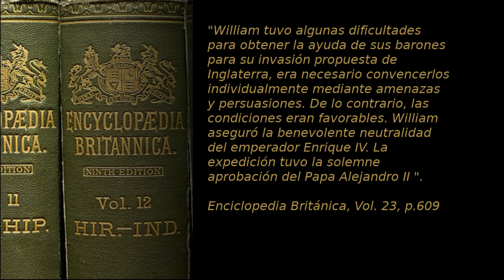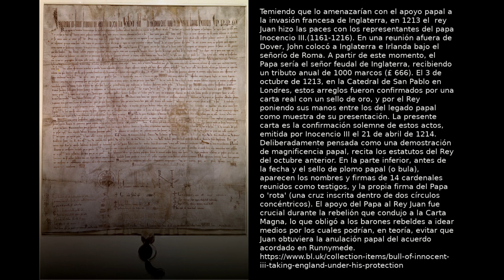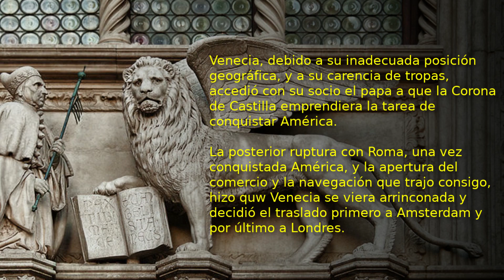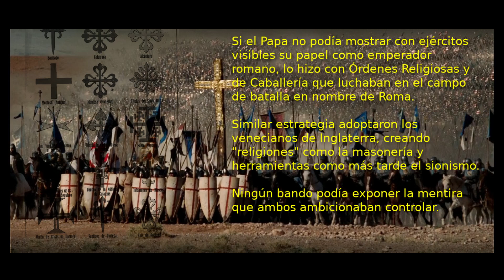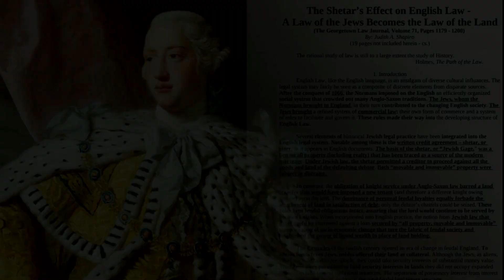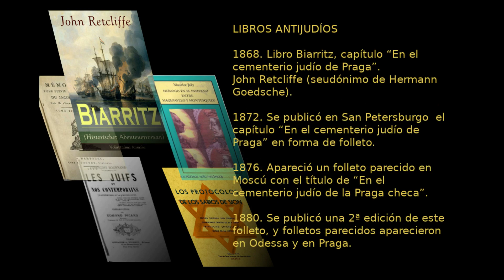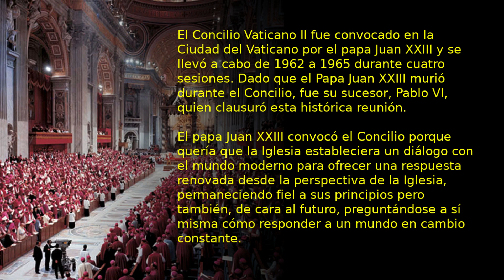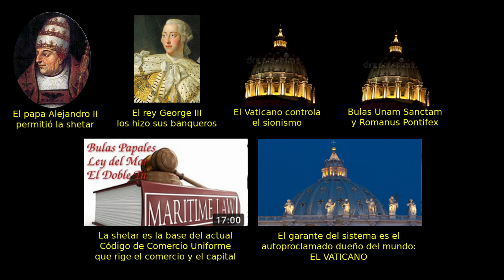Nobleza Negra - ¿Por qué Gran Bretaña pertenece al Vaticano y los judíos son sus banqueros?